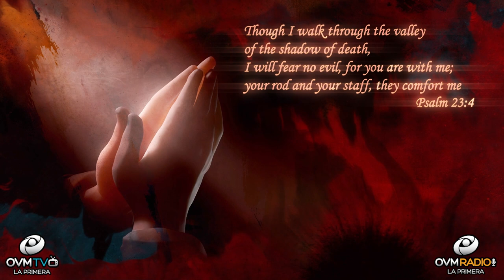Heart To Heart #80 with Elaine Enriquez - OVM Radio